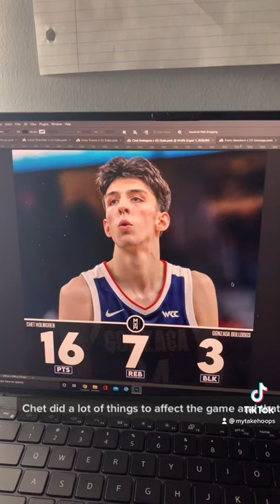Duke vs Gonzaga Recap! College Basketball Gave Us a Good One!